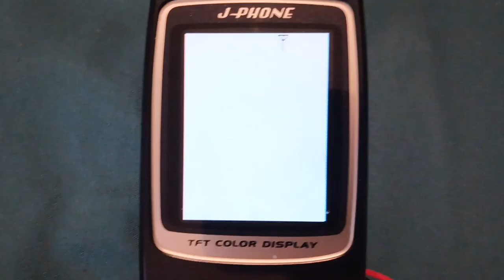Sanyo J-SA04 - Startup and Shutdown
I got the Japanese phone to work!